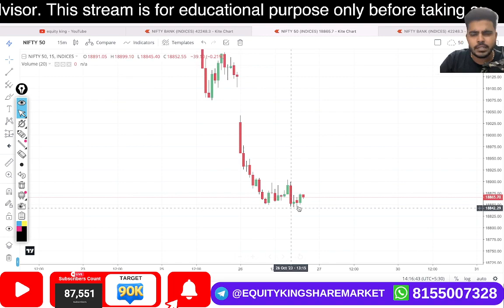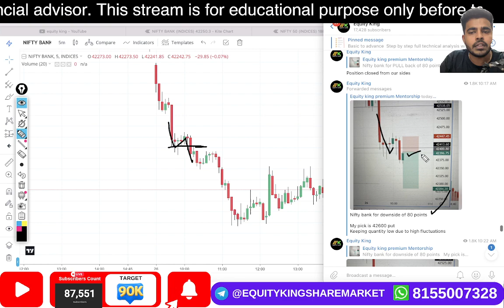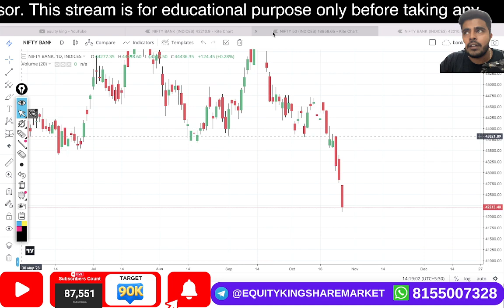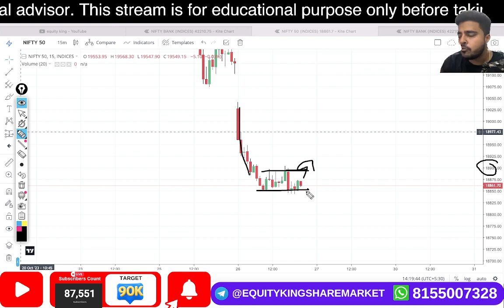BTST Trade for tomorrow | Kal k liye Call or Put? | 27th Oct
EK Classes

2 days specialized option trading workshop with 1 month support
All course detail & topic & demo video
Topics Covered:
Options trading
Trading strategy
Options trading for beginners
Trading strategies
Options trading
Futures and options in share market
Live trading
Intraday Trading
How to trade options
Live Trading
Day trading
Swing trading
Stock Market
Share market
Finance
Investor
Trading
Investing